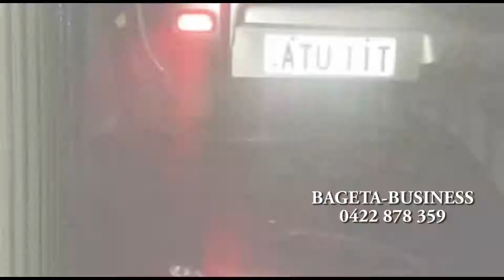BOTALA BINO MOKO 3' GROUPE YA BA KULUNA OYO BAKEYI KANIAMA KASESE KOSALA BILANGA NA SERVICE NATIONAL